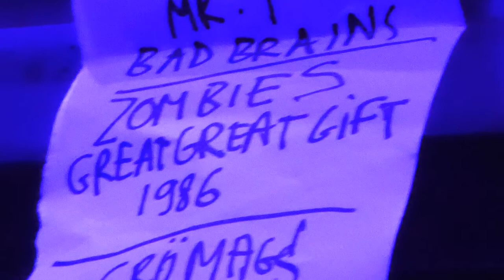Toxic Shock -The Survivalist + more @ Dynamo Metal Fest preparty 2017-July14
Crossover/Thrash/Punk for Antwerp. More details below.

01:00 The Survivalist
03:50 On thin Ice
05:22 Sing Along
07:10 Don't/To Late
10:20 Mr.T
12:35 Bad Brains